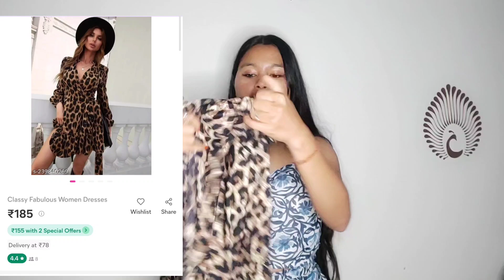Meesho Trendy dress 👗 Under ₹400/- ll starting ₹185/- 😱 affordable dress collection l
Meesho trendy dress haul

products code -

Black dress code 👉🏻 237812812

Black and white dress code 👉🏻 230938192

Tiger print dress code 👉🏻 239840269

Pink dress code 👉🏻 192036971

Light green dress code 👉🏻 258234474

kids section dress code 👉🏻 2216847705